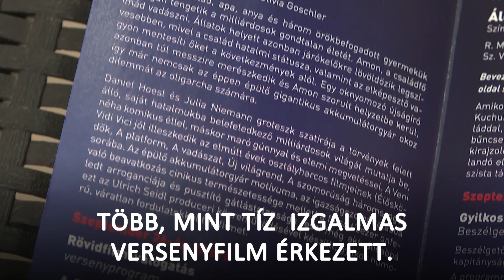20240925 esti gyors